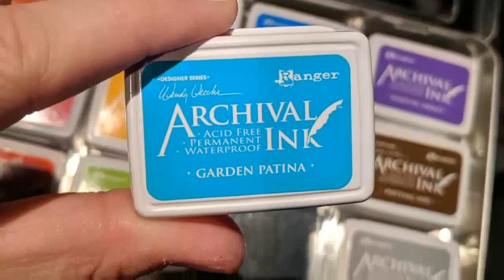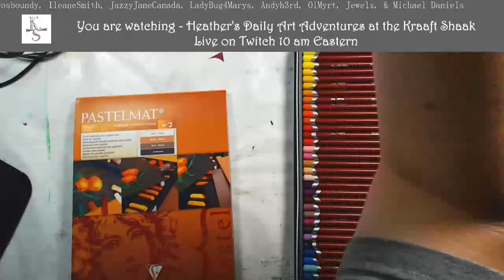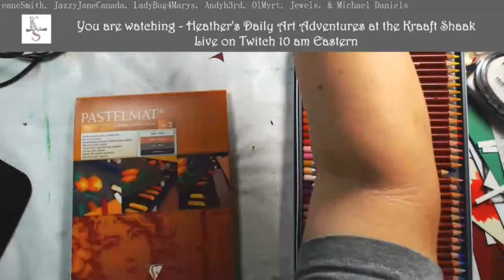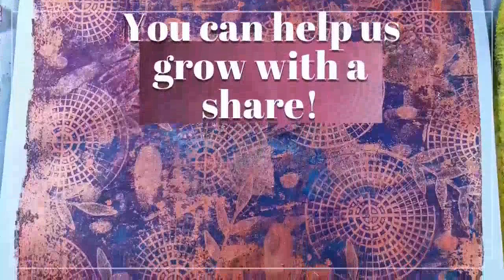Pastel Pencil Drawing of Barkley PART 1 - DailyArtAdventure Live Replay!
This is a REPLAY of a live Daily Art Adventure event from the Kraaft Shaak.
On occasion I upload the live version so you can see what you might be missing. If you would like to join our LIVE EVENTS - we are usually live on our Twitch channel Monday through Friday 10 am Eastern.
Derwent Pastel Pencils 72 count
Clairefontaine PastelMat No. 2
Thank you Michael Daniels, Andrew Hatchett and Jewels!

PART 1
This is the second time using time PastelMat. I am excited to do many more puppy drawings. Created for a special regular viewer. I hope I did you proud, Michael. Barkley!